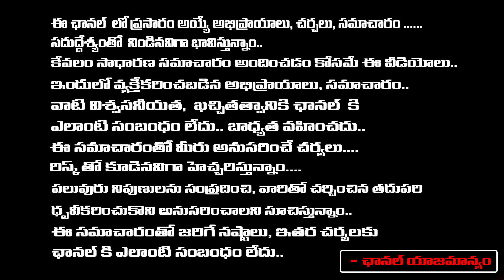Chiranjeevi Shocks Over Tamanna Simhadri Contesting an Pawan Kalyan | Redtv Talkies